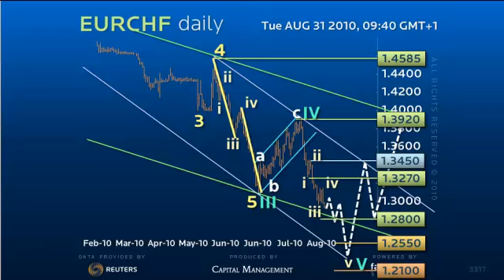Forex Trading Strategy on Euro Swiss - Aug 31st 2010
How far will Euro Swiss extend the fifth elliott wave elastic band this time?